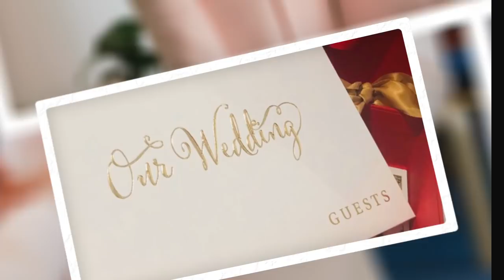結婚1周年記念日！結婚式を振り返りまーす！ゲイカップル 〔#34〕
5月28日は私たちの結婚記念日1周年でしたー＾＾
今回は結婚記念日の様子や結婚式のスライドショーを見ながら、いろんな話しをしてまーす！良かったら、ご覧くださーい＾＾